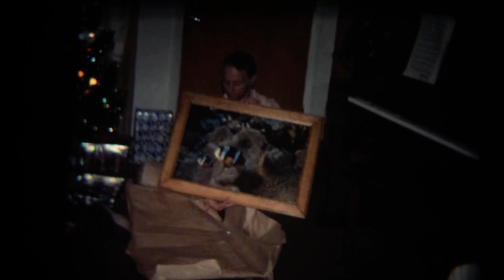1976 Christmas with Kenny Part 1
Ole time memories.